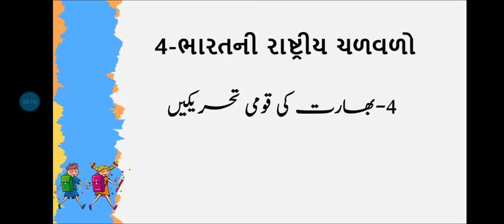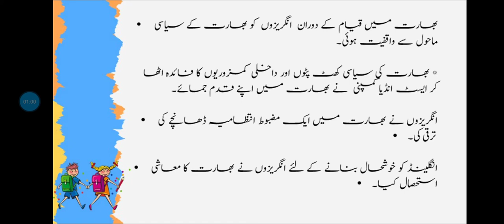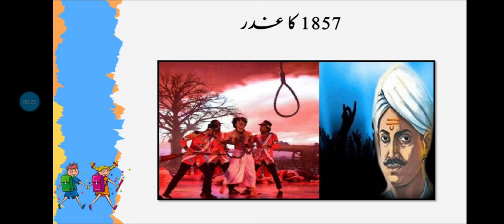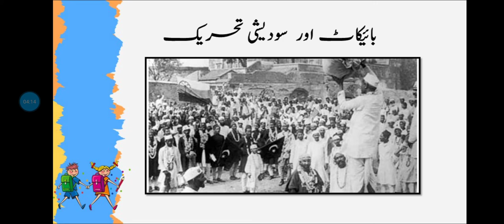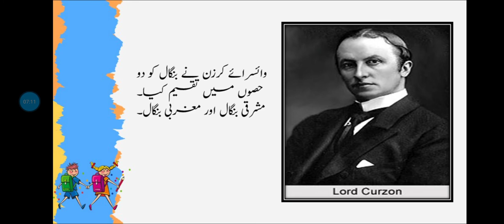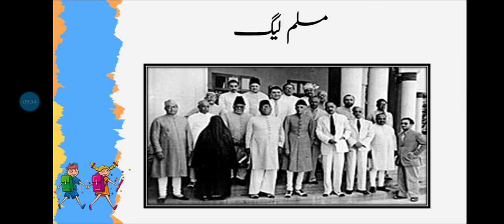STD:9 SUB-social science ch-4 (part-1) 22/09/20